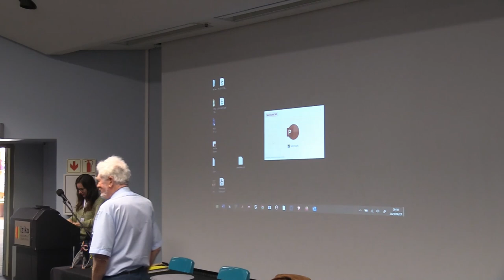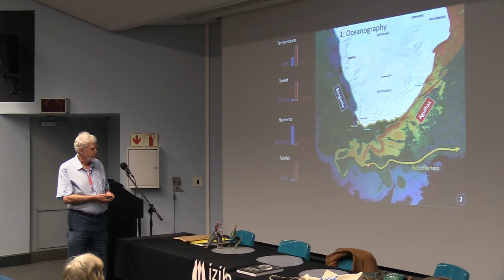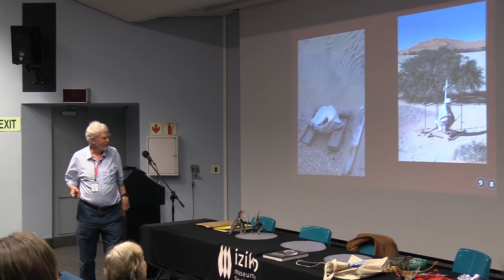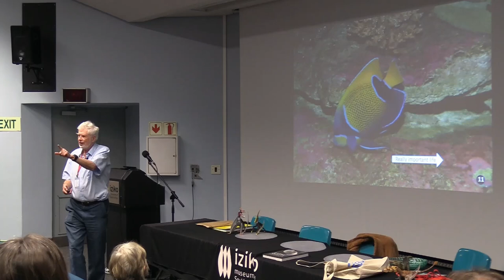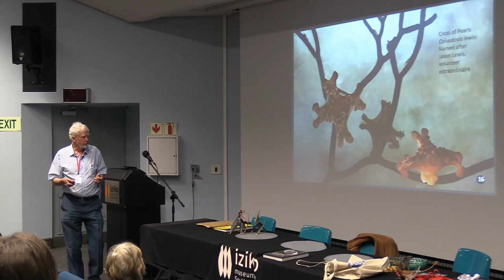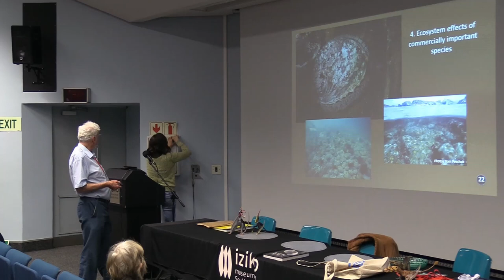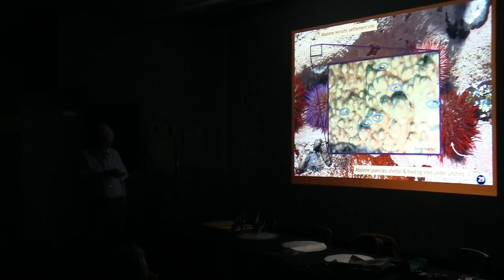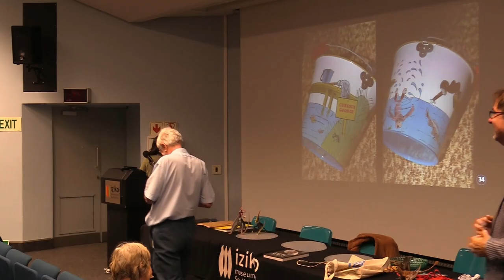GIFT Regional Workshops, Cape Town 2023: two oceans - meeting of the ways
The European Geosciences Union's Geoscience Information for Teachers (GIFT) regional workshops are dedicated to bringing science to teachers, shortening the time between discovery and textbook, and to provide the teachers with material that can be directly transported to the classroom. GIFT workshops include topical presentations from scientists at the cutting-edge of research together with hands-on teaching activities.

The Cape Town GIFT regional workshop was held between 26 and 27 August 2023. The in-person presentations and hands-on activities featured local scientific experts from the University of Cape Town, the Iziko South African Museum, and the Two Oceans Aquarium. The theme for the 2023 Cape Town workshop was ‘Water in Space and Time' .

For information about the Cape Town 2023 GIFT workshop, please read the programme brochure hosted here: egu.eu/4KGXWW

This recording features the presentation "two oceans - meeting of the ways" by George Branch. Presentation files: egu.eu/77DTWO

All views expressed by the speakers are their own and do not represent the official opinions of the European Geosciences Union.